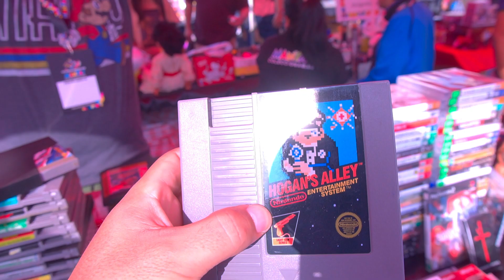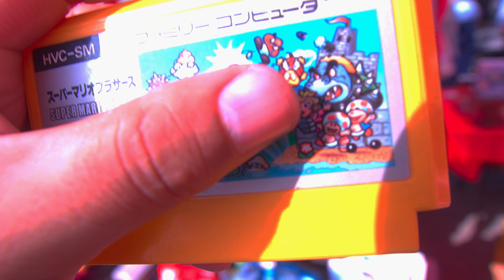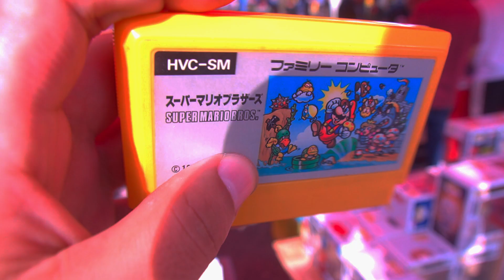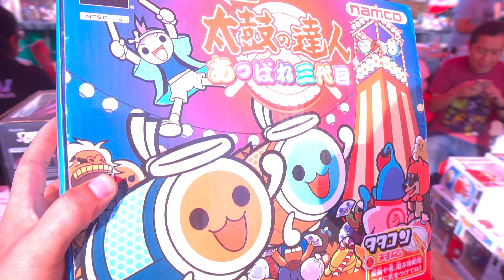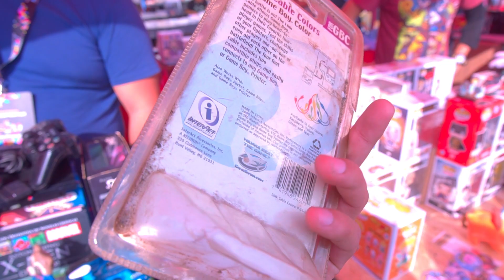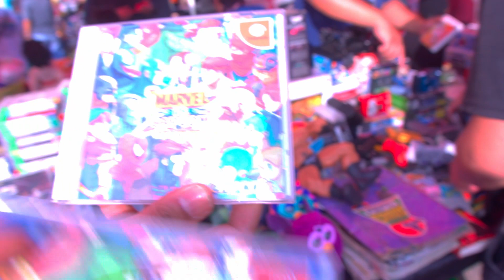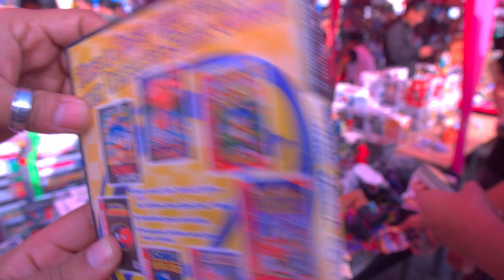¡VISITA A LA FERIA MANYA! ¡I ENCONTRAMOS VIDEOJUEGOS BARATOS!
Visite la feria MANYA! y encontramos videojuegos a precios muy comodos!!

direccion de la FERIA MANYA! 👇👇

Av. GRAU CUADRA 1
EX - CARPA GRAU